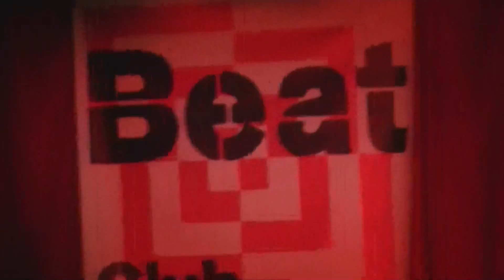Guadalupe Plata (Beat Club, Segovia, 03-05-2013)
Guadalupe Plata en la sala Beat Club de Segovia el pasado 03 de Mayo de 2013, en la clausura del WIC 2103.